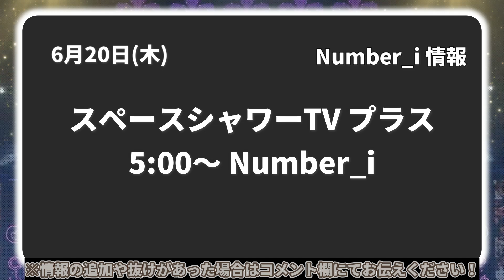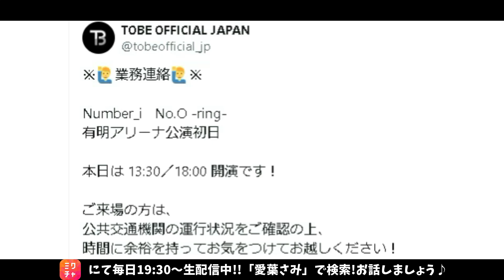【Number_i最新情報】 2024年6月20日(木)TV出演＆雑誌掲載情報まとめ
・toHEROes ライブ
amzn.to/4cWZL2B

※エル・ジャポン購入は下記から↓
・Amazon

👑BGM👑
◆ギター/ベース➡中ちゃん

坂上賢時

２５歳の時に「The Back Beat」に加入し、プロデビュー。都内のダンスホールを中心に、様々な現場を経験。２９歳の時にフリーになり、ラッキー池田、T-PISTONZ（アニメ「イナズマイレブン」の主題歌「マジで感謝！」のプロモーションビデオ撮影等）、「想い出がいっぱい」で有名な元H2Oの中沢けんじ等と共演。

柴田健太

◆ Filmora様